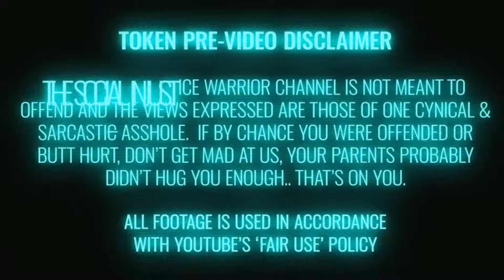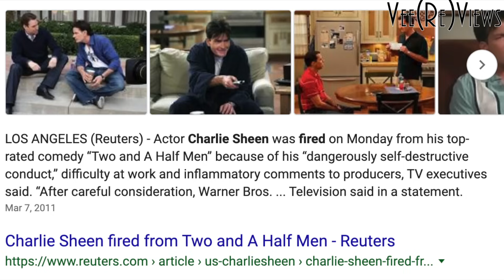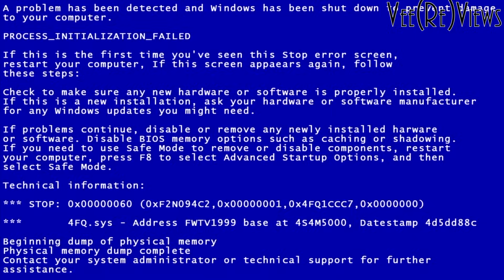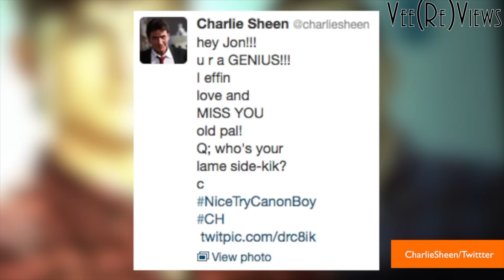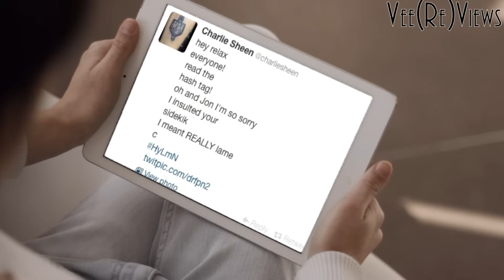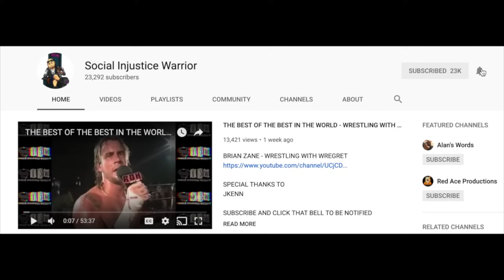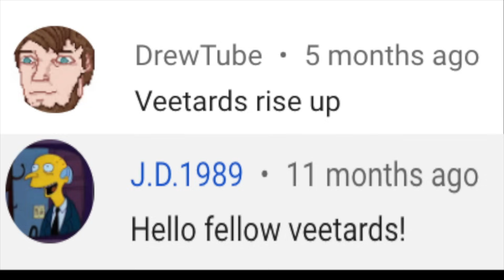THE DAY TWO AND A HALF MEN DIED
From Charlie Harper to Walden Schmidt.
From Jake to Louis.
From the breakdown of Charlie Sheen to the betrayal of Angus T. Jones
Too many new characters, a lack of old beloved ones, egos and conflicting beliefs getting in the way of the show.
This is the The Day Two and A Half Men Died.